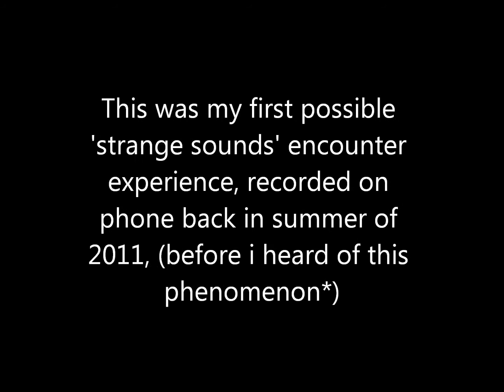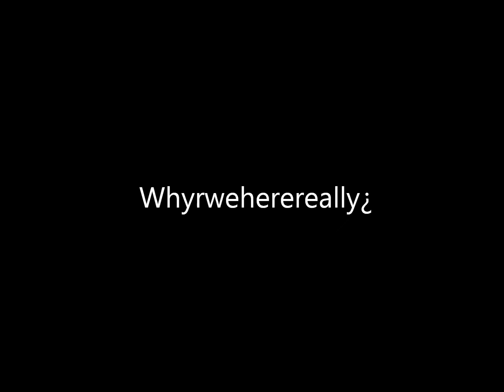Possible 'Strange Sounds' capture? Windsor, Ontario Canada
**TURN UP VOLUME** -- This is my first possible 'strange sounds' experience capture recorded, before i was even aware of this whole 'phenomenon' - noticed it on my phone and thought id post - filmed at 1:45 AM EASTERN TIME, summer 2011 - faintly heard through rain off balcony - *Note at beginning of video is when heard clearest